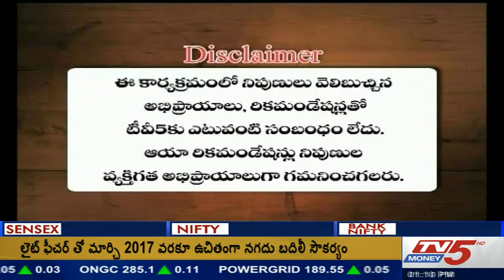Markets @1 PM |30th November 2016 | Tv5 Money